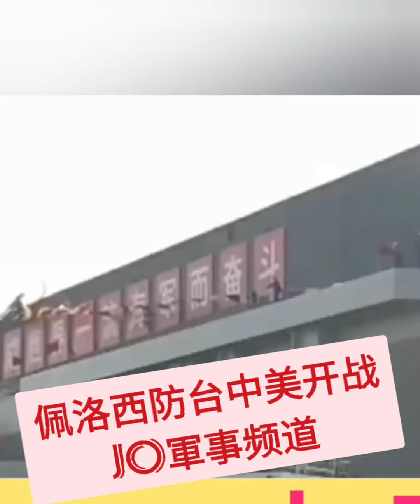Preview 🐦 💜❤️💙💛❤️🧡⚡⚡⚡美国总议长佩洛西访台会不会引发中美开战 Pelosi Visit Taiwan Raises US & China Tension Part 1